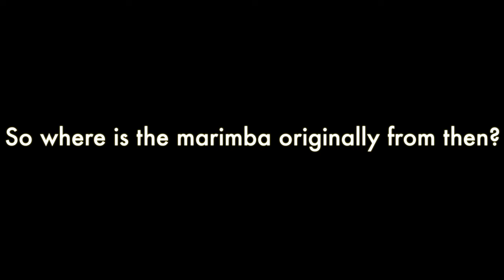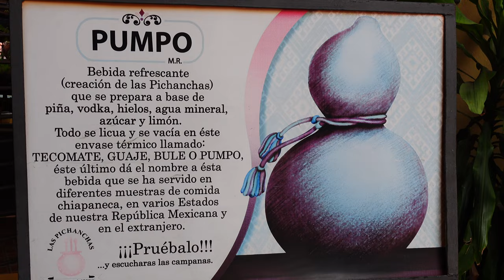The Mexican Music you didn’t know about | La Marimba de Chiapas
The Marimba is not an instrument that usually comes to mind when we think of Mexican music but in Chiapas it is the state instrument and a beloved tradition. In this video we visit Tuxtla Gutierrez, Chiapas to learn more about the origin of the Marimba.

We have been excited to visit Chiapas because of its coffee, beautiful nature, and vibrant culture but in this video we’re excited to spotlight the music and sounds of Chiapas. Tuxtla Gutierrez was the perfect place for this vlog since it has a park dedicated to this musical instrument and across the street they have a museum dedicated to the history of the Marimba. At Parque La Marimba they also offer free performances for the public 5 nights of the week from Wednesday- Sunday at 6pm.

HELP US GROW and Share with a friend!

OR!